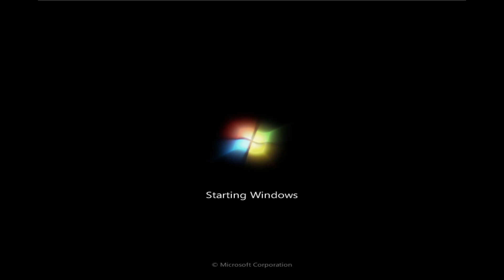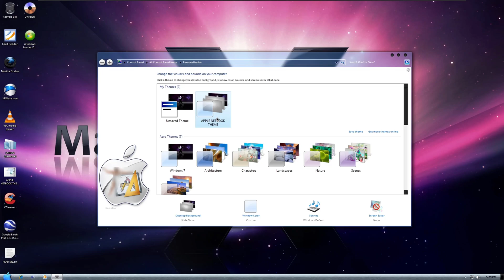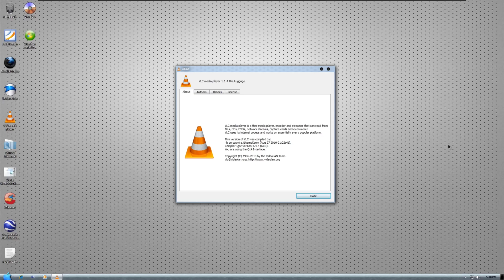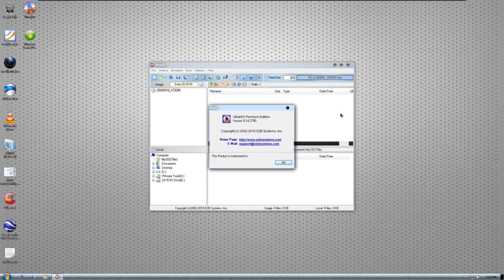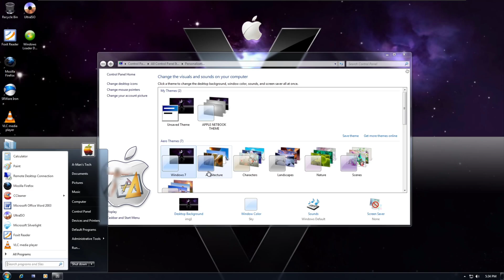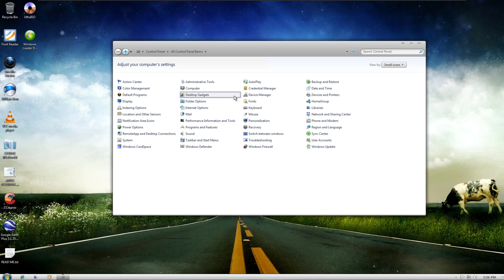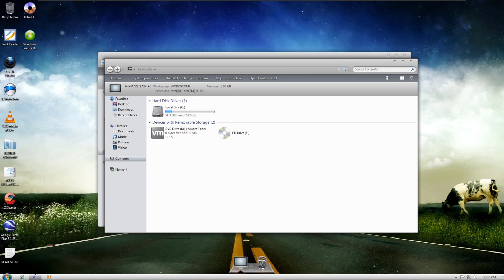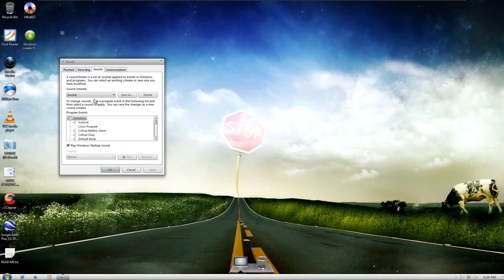Windows 7 Ultimate OS X Netbook Edition - Bootleg Review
Apologies for the reupload, I accidentally left something unblurred, but I have fixed it.

A Windows 7 bootleg that is themed to look like Mac OS X 10.6...

Links:
ISO: archive(dot)org/details/windows-7-ultimate-os-x-netbook-edition-x-86

Software used:
Video recorded using OBS

My PC Specs:
▶ Windows 11 Enterprise v23H2 x64